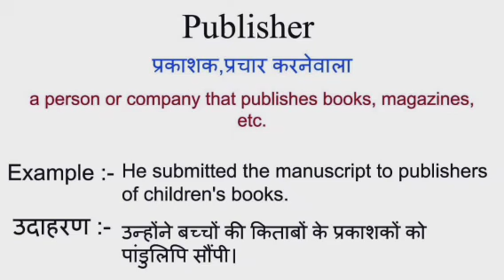Publisher meaning in hindi || publisher ka matlab kya hota hai || word meaning english to hindi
Publisher meaning in hindi
Publisher ka matlab kya hota hai
english to hindi
word meaning